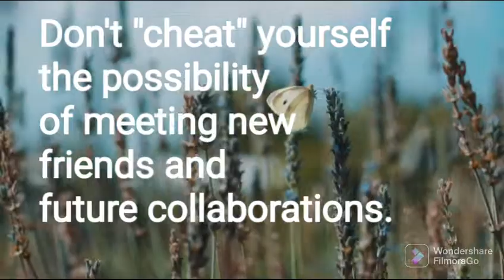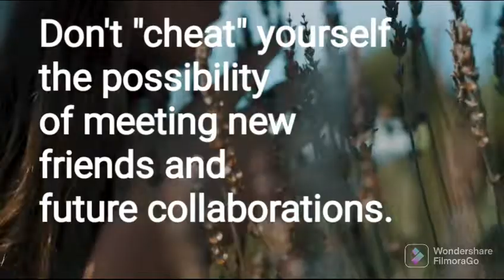youreinvited livestream podcast collaboration with @JovzzVlog cheatingstories comejoinus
podcast with @JovzzVlog

Saturday, September 03, 2022 @ 8pm MNL

"Don't cheat yourself the possibility of meeting nee friends and future collaborations with." ~

Footage:  Woman and a butterfly in a field of lavender
A woman smells lavender in a field with a butterfly nearby.
By: Joshua Janssen: mixkit.co/ @joshjanssen

Credits to all creator(s) of inspirationalquotes, footages and music featured in the vlog.

Please feel free to connect with the amazing youtubefamily shoutouts and letsgrowtogether.

"Find the inspiration in all that you do".

Thank you for the support everyone. Be safe and God Bless always.